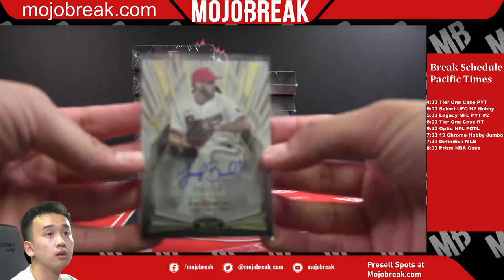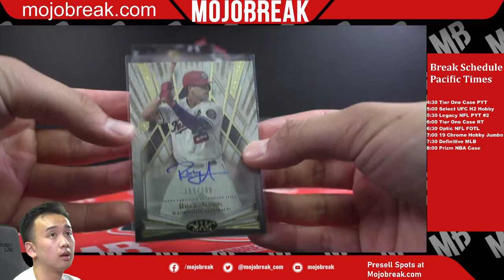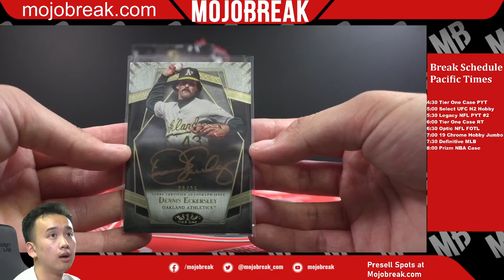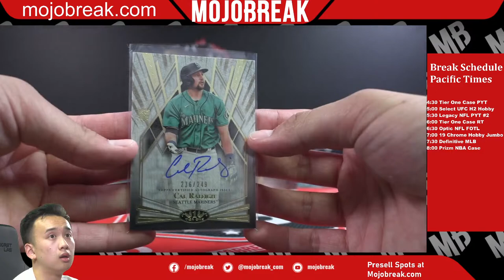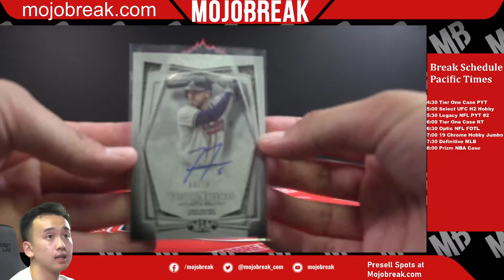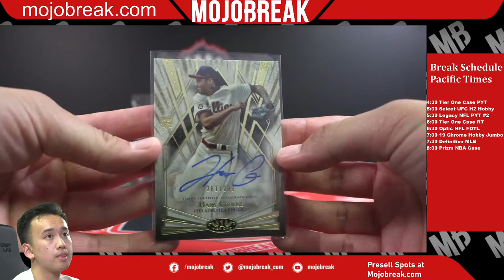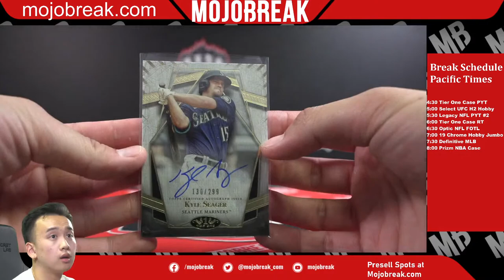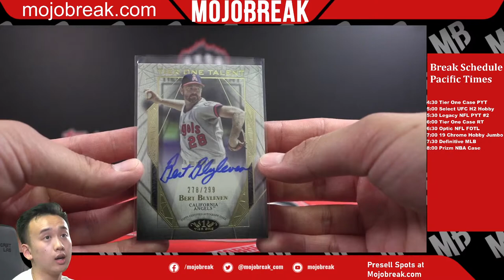2022 TOPPS TIER ONE MLB 12 BOX CASE #12